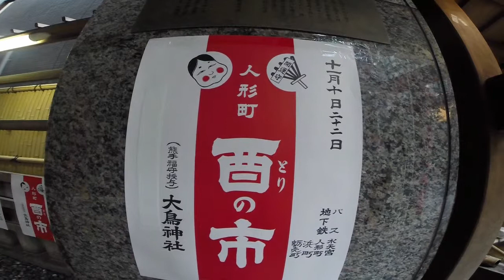TOKYO,TOKYO,TOKYO !（70）Nihonbashi Ningyo-cho “Amazake-Yokocho” 〜日本橋人形町の甘酒横丁界隈を散策してみました！